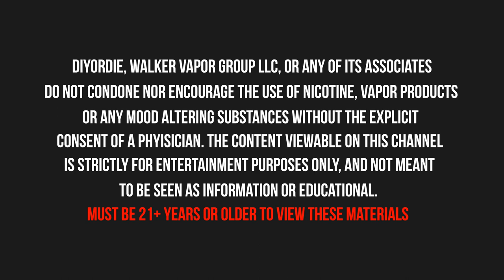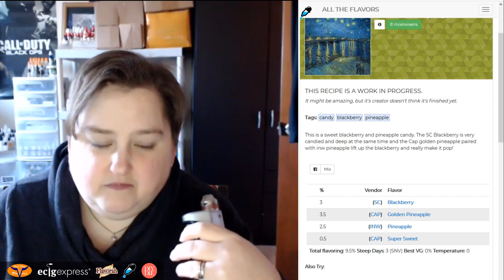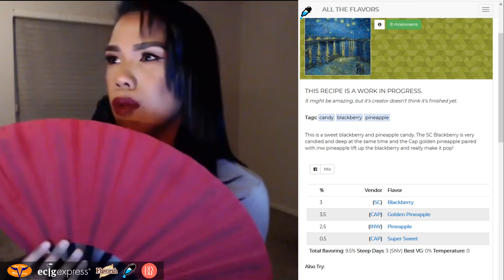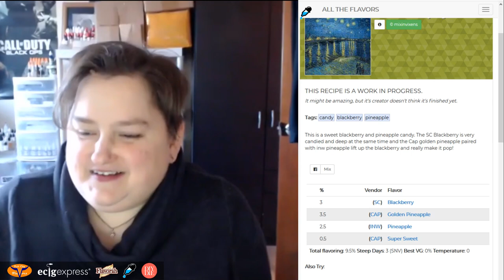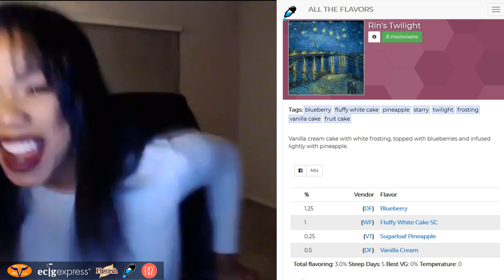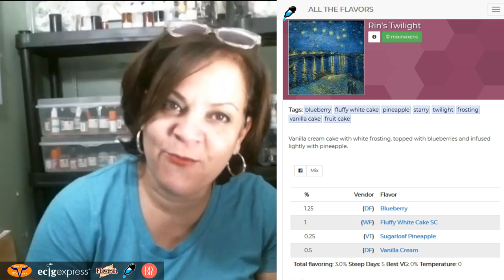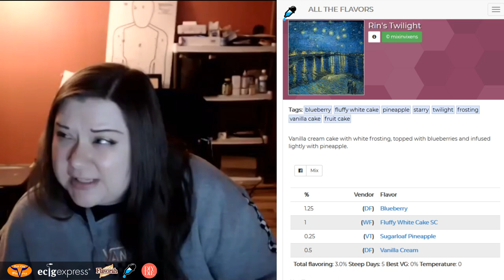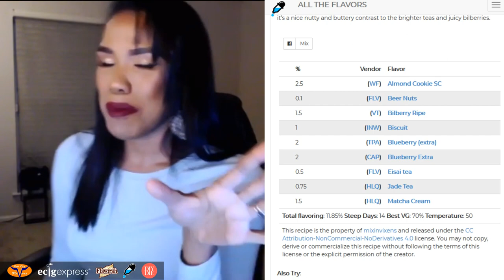The Art of DIY | DIY E-Liquid Recipe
MIXINVIXENS for 6% at BullCityFlavors.com

Produced by Friction